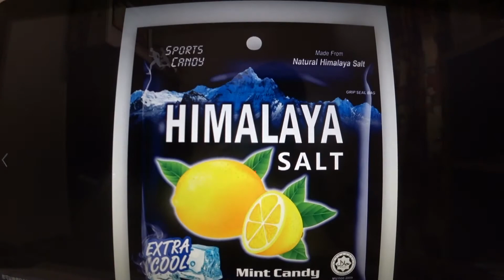郵騎兵VS 威樂